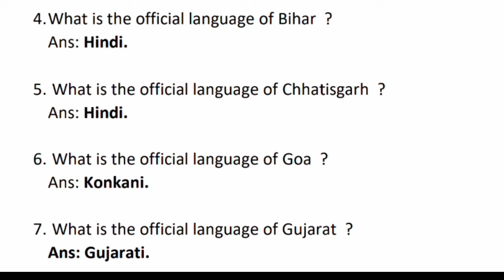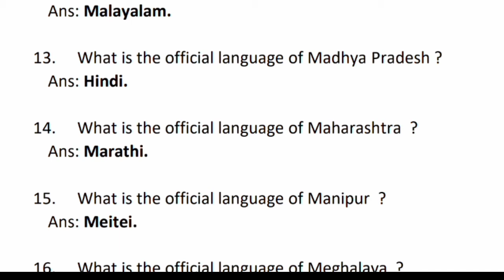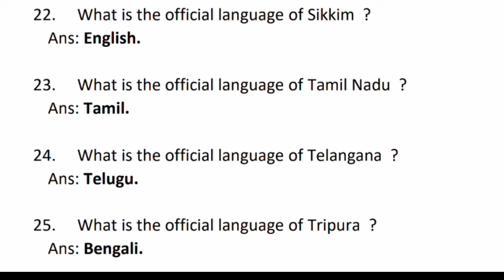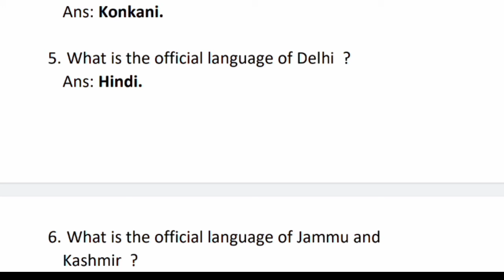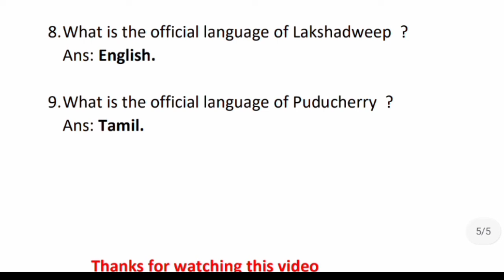Official language of all state of India || Bharat ki Sabhi Rajya ka Rajya Bhasha || Gk for kid in 20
STATES

1.  What is the official language of Andhra Pradesh  ?
Ans: Telugu.

2. What is the official language of Arunachal Pradesh  ?
Ans: English.

3.  What is the official language of Assam  ?
Ans: Assamese.

4. What is the official language of Bihar  ?
Ans: Hindi.

5.  What is the official language of Chhatisgarh  ?
Ans: Hindi.

6.  What is the official language of Goa  ?
Ans: Konkani.

7.  What is the official language of Gujarat  ?
Ans: Gujarati.

8.  What is the official language of Haryana  ?
Ans: Hindi.
9.  What is the official language of Himachal Pradesh  ?
Ans: Hindi.

10.  What is the official language of Jharkhand  ?
Ans: Hindi.

11. What is the official language of Karnataka  ?
Ans: Kannada.

12. What is the official language of Kerala  ?
Ans: Malayalam.

13. What is the official language of Madhya Pradesh ?
Ans: Hindi.

14. What is the official language of Maharashtra  ?
Ans: Marathi.

15. What is the official language of Manipur  ?
Ans: Meitei.

16. What is the official language of Meghalaya  ?
Ans: English.

17. What is the official language of Mizoram  ?
Ans: Mizo.
18. What is the official language of Nagaland  ?
Ans: English.

19. What is the official language of Odisha  ?
Ans: Odia.

20. What is the official language of Punjab  ?
Ans: Punjabi.

21. What is the official language of Rajasthan   ?
Ans: Hindi.

22. What is the official language of Sikkim  ?
Ans: English.

23. What is the official language of Tamil Nadu  ?
Ans: Tamil.

24. What is the official language of Telangana  ?
Ans: Telugu.

25. What is the official language of Tripura  ?
Ans: Bengali.

26. What is the official language of Uttar Pradesh  ?
Ans: Hindi.
27. What is the official language of Uttarakhand  ?
Ans: Hindi.

28. What is the official language of West Bengal  ?
Ans: Bengali.

               UNION TERRITORY
1.  What is the official language of Andaman and Nicobar Island  ?
Ans: Hindi and English.

2. What is the official language of Chandigarh  ?
Ans: English.

3. What is the official language of Dadra & Nagar habeli  ?
Ans: English .

4. What is the official language of Daman & Diu  ?
Ans: Konkani.

5.  What is the official language of Delhi  ?
Ans: Hindi.

6.  What is the official language of Jammu and
Kashmir  ?
Ans: Urdu.

7. What is the official language of Ladakh  ?
Ans: Not selected.

8. What is the official language of Lakshadweep  ?
Ans: English.

9. What is the official language of Puducherry  ?
Ans: Tamil.

राजभाषा / Official language in hindi / 50+ mcq

Major Languages of India, 22 languages oif india, languages spoken in India, Geography of india, GK India, GK for Kids, General Knowledge for Compititive Exam, Competitive Exams, Top 4 tricks to crack competitive exams

current gk, general awareness, lucent gk, gk questions, gk questions and answers, gk question answer in hindi, india gk, gk quiz, gk in hindi, gk, hindi gk, gk question, general awareness for ntpc group d, general awareness for railway, 100 ga questions, 100 gk questions, 100 gk questions and answers, general awareness for competitive exams, ga, All exam guide guru, All exam guide guru gk, 100 gk questions answers, 100 gk, 100 general knowledge questions answers..